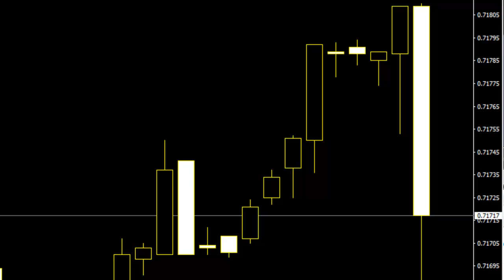2016 July nzdchf trade